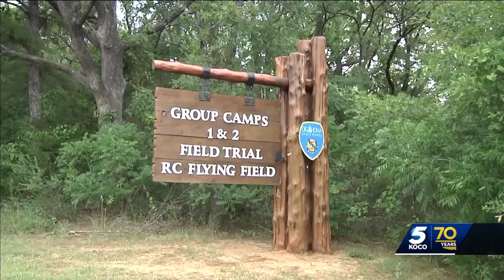Solar eclipse in Oklahoma: Where to stay to get the best view of April's solar eclipse